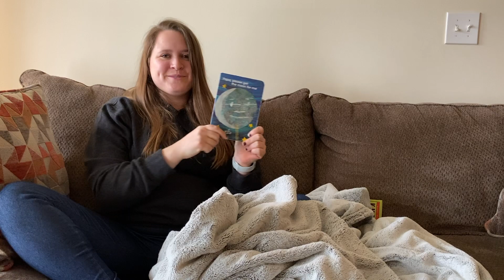Goodnight George: Papa Please Get The Moon For Me.